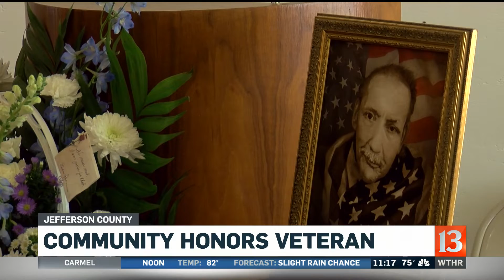Community Honors Vietnam Veteran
A funeral home in southern Indiana paid respect to Larry Miller, a Vietnam veteran, on Tuesday.